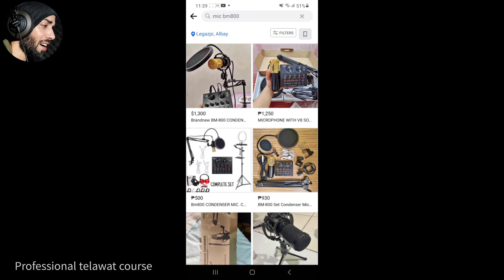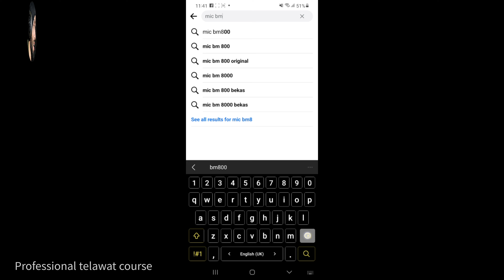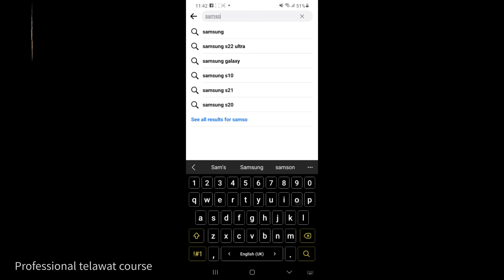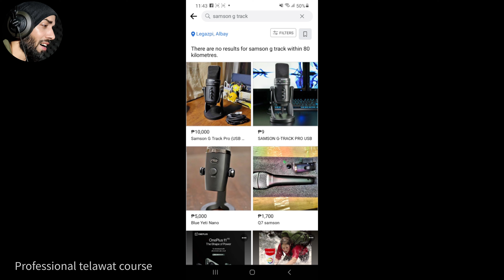پروفیشنل تلاوت ریکارڈنگ کیلئے سستے اور اچھے مائک کہاں سے ملیں گے| Where to buy cheap mics? | class 2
Where to buy cheap mics?

quranediting
tilawat editing
watsup
پروفیشنل تلاوت ریکارڈنگ کرنے
کیلئے سستا مائک کہاں سے ملے گا
پروفیشنل تلاوت کورس
class 2